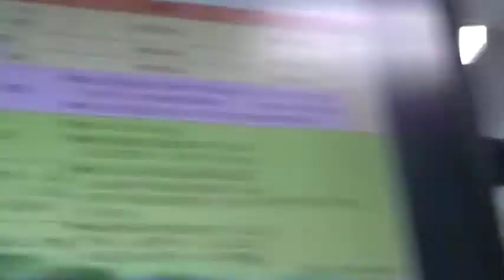不在工業區內的廠商要求寬待MOV008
影音報導 石化業放流水公聽會（一）